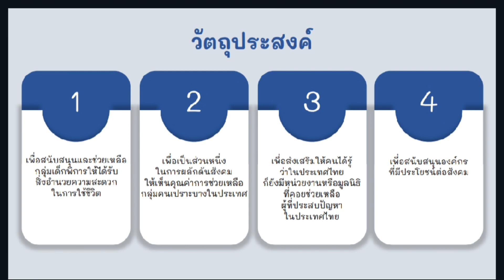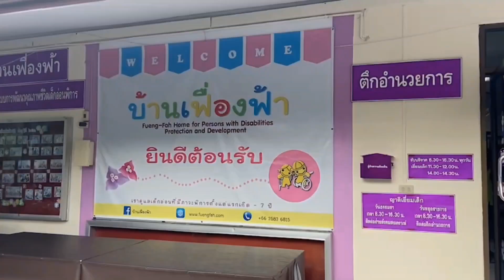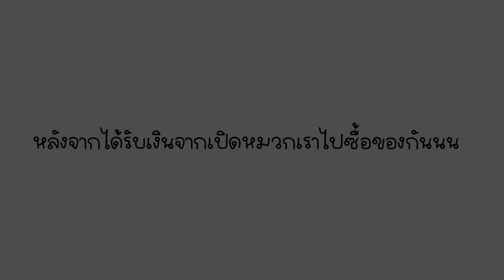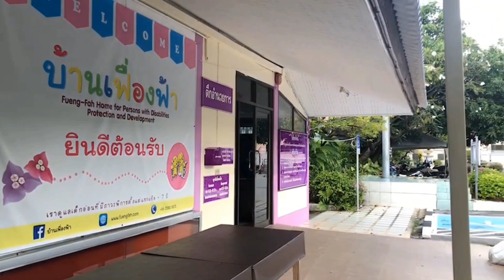โครงการHat of Hope กลุ่มเรียนที่ 5002